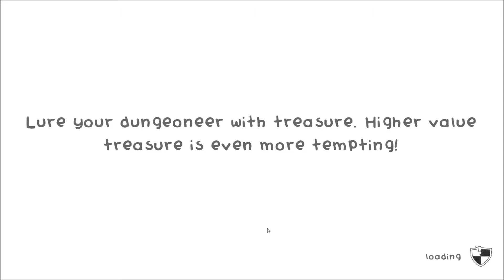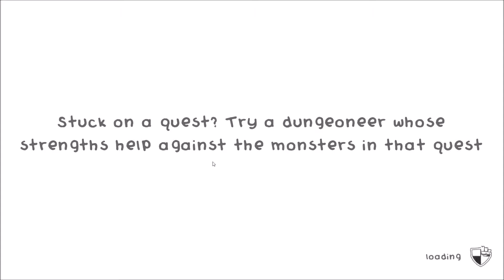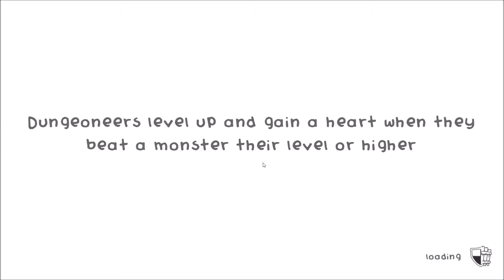LP Guild Of Dungeoneering Part 27, Off to fight a lich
The Dungeon's that envolve getting out of it before your dugeoneer dies can be quite tricky, espesialy if you make one slight slipup that causes your guy to double back on himself.  And negating a dungeoneer's ability by mistake as doesn't help.
Guild of Dungeoneering:- Developed by Gambrinous, Published by Versus Evil